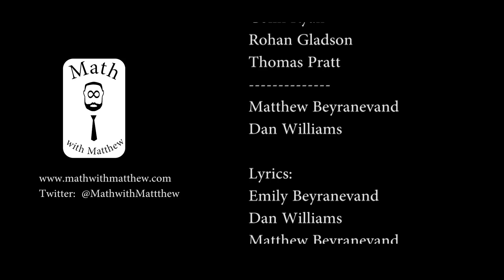Girls are All About that Math (All about that bass)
Starring:
Sachi Badola
Lyla El-Gamel
Georgia Horan
Danielle Mello
Emily Beyranevand
Kenzie O’Brien
Faith Windzio
Connor Quirbach
Colin Ryan
Rohan Gladson
Thomas Pratt
Matthew Beyranevand
Dan Williams

Lyrics:
Emily Beyranevand
Dan Williams
Matthew Beyranevand

Vocal Arrangement:
Zac McIntyre

Producer: Matthew Beyranevand
Director: Tom Peterson
Key Grip: Connor Cahill

With Appreciation: Jen Aylward, Jen Salmon, Brendan Asquith, Pete Pedulla, Anne-Marie Fiore, Dr. Linda Hirsch, Kristin DeJohn, Dr. Jeff Parks, & Christy Whittlesey